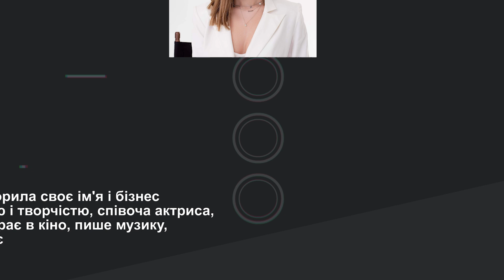OlympicBattleUA: Олександр Горшковозов vs Діана Глостер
У тринадцятому випуску OlympicBattleUA у басейн до чемпіона Європи та призера чемпіонату світу зі стрибків у воду Олександра Горшковозова завітає актриса Діана Глостер. Титулований спортсмен покаже гості базові вправи зі свого виду спорту, а та дасть йому урок співу.

OlympicBattleUA - це проєкт Національного олімпійського комітету України, у якому зірки українського спорту та шоу-бізнесу зустрічаються на одній арені, аби спробувати щось нове та навчити одне одного своєму ремеслу. Подивимося, наскільки спортивні наші артисти й наскільки творчі атлети.